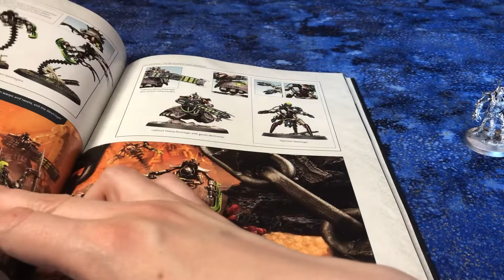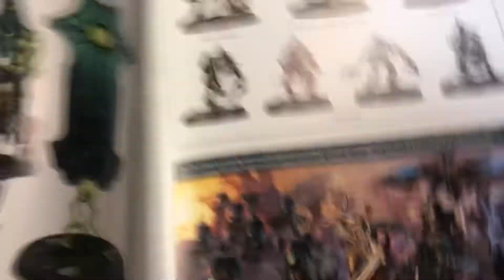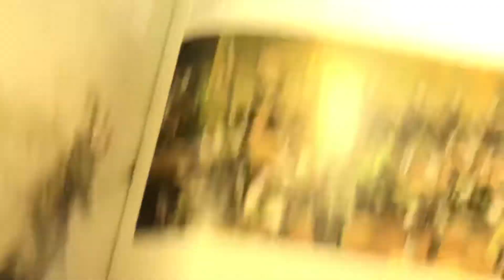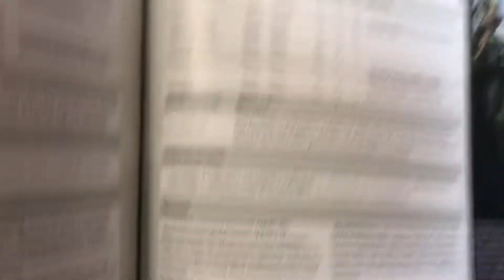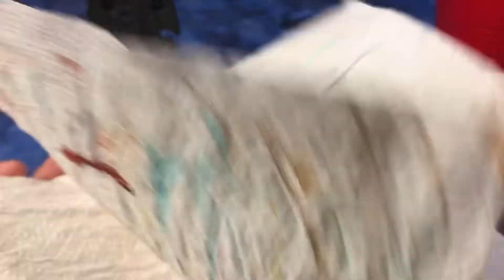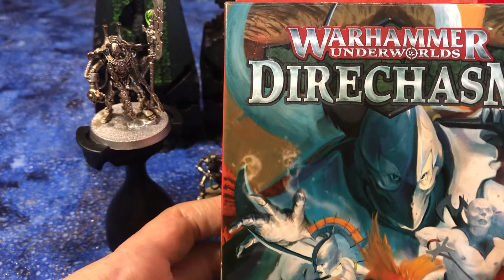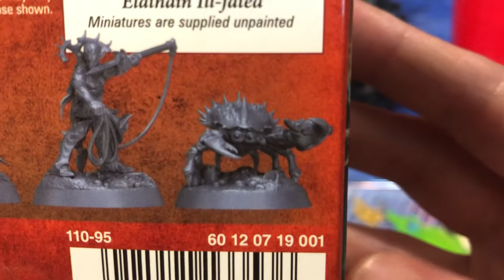ASMR Painting Necrons Part 1 (Overlord & Convergence of Dominion) Relaxing Warhammer Hobby Time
Join me for a chill painting session and hobby ramble.  You'll find a mix of whispering and soft speaking, plenty of rambling, and plenty of hobby-related visuals and sounds.  Featured models: Necron Warriors, Necron Overlord, Convergence of Dominion (Starsteles), Triarch Stalker, and Canoptek Reanimator.

This is an ASMR video intended to help you relax and/or fall asleep.  I'm not particularly trying to review the products featured within.